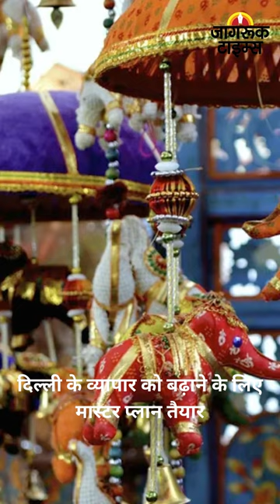JAGRUK TV : BULLETIN 22.06.2023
१-मीरा रोड मर्डर: लिव इन पार्टनर की हत्या करने वाले मनोज साने को 6 जुलाई तक न्यायिक हिरासत में भेजा गया

२-बृजभूषण शरण सिंह केस: चार्जशीट को लेकर अगली सुनवाई 27 जून को होगी

३-पाकिस्तान: उच्च शिक्षा आयोग ने विश्वविद्यालयों में होली पर प्रतिबंध लगाने की अधिसूचना वापस ली

४-दिल्ली की मंत्री आतिशी बोलीं- 24 घंटे बिजली सप्लाई, मुफ्त बिजली योजना रोकना चाहती है BJP

५-पिथौरागढ़  में बड़ा हादसा, होकरा मंदिर जा रही भक्तों से भरी कार खाई में गिरी, 9 की मौत, 2 घायल

६-दिल्ली के व्यापार को बढ़ाने के लिए मास्टर प्लान तैयार, क्लाउड किचन योजना  पर अमल से 4 लाख लोगों को मिलेगा लाभ

७-भरतपुर में भी निकलेगी भगवान जगन्नाथ की रथ यात्रा, ओड़िशा की तर्ज पर मंगवाया गया रथ

८-यूपी: कौशांबी में नेशनल हाईवे पर दो ट्रकों में हुई टक्कर, 3 लोगों की मौत

९-चौतरफा बिकवाली के चलते लुढ़का भारतीय शेयर बाजार, मिड कैप इंडेक्स में 380 अंकों की बड़ी गिरावट

१०-छत्तीसगढ़ में बोले अमित शाह- भूपेश बघेल सरकार हर मोर्चे पर फेल, उनका काउंटडाउन शुरू➟ Follow JagrukTV :